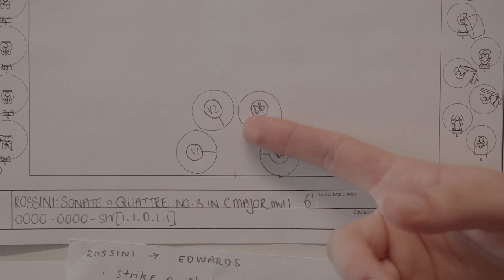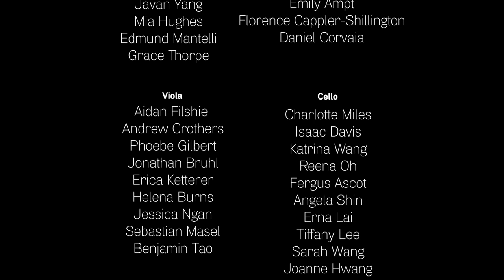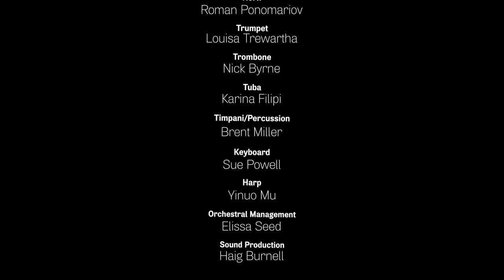Alexander Orchestra in Concert—AYO National Music Camp, Autumn 2021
For the first time in over a year, Australia’s most talented young musicians came together from around the country to make music once more! Experience the joy and excitement of these aspiring instrumentalists as they perform hallmarks of the orchestral repertoire by Debussy, Ravel and Shostakovich.

DEBUSSY Prélude à l’après-midi d’un faune
RAVEL La valse
SHOSTAKOVICH Symphony No.1

We’ve also included behind-the-scenes footage from conductor Fabian Russell, the Orchestral Management team and two musicians from the Alexander Orchestra.